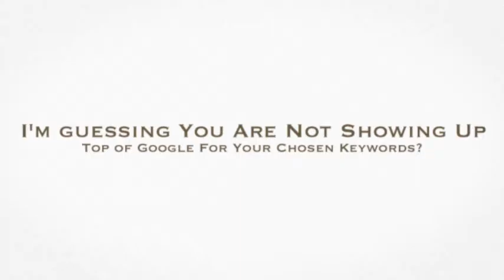Copy of dental seo dentists